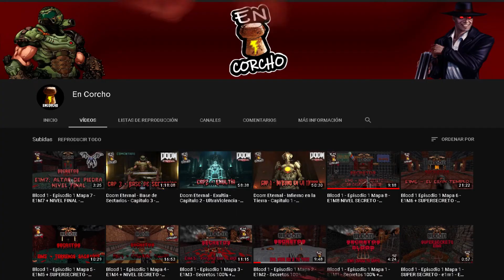Historia de Blood 1997 - La venganza de Caleb - En español - En Corcho!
Aquí te dejamos la historia de Blood 1 de Monolith de 1997 el videojuego protagonizado por Caleb en Español.

En corcho los descubriras!
Subimos vídeos los días Sabados y Domingos :D
Visita nuestro Instagram: